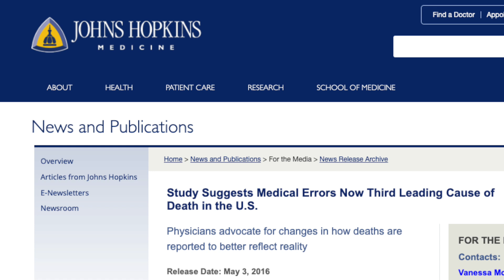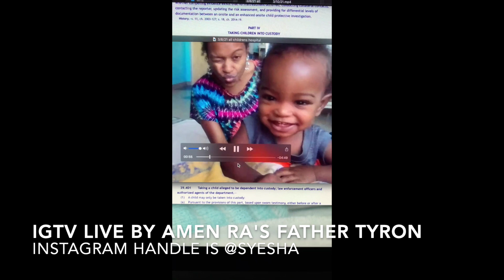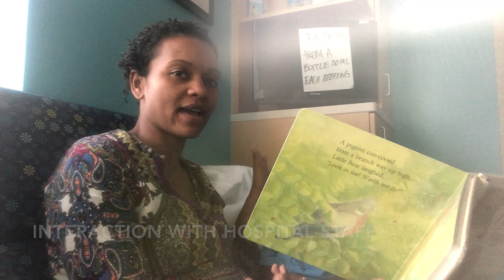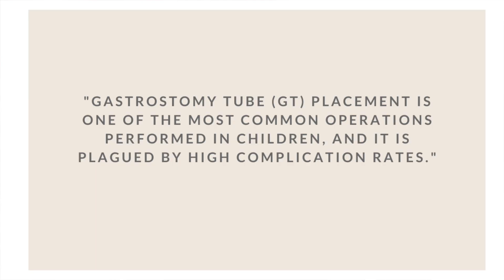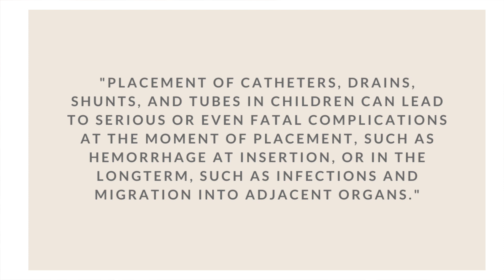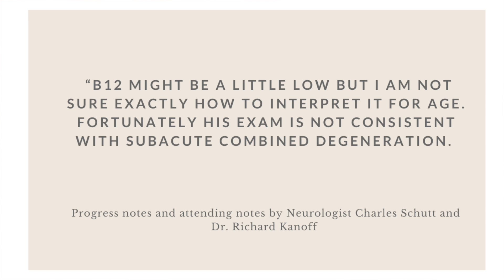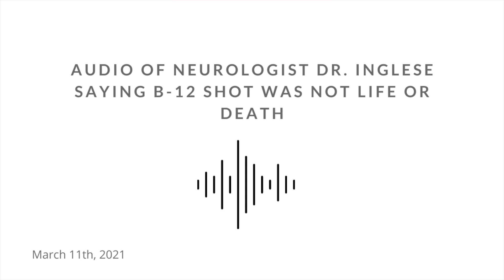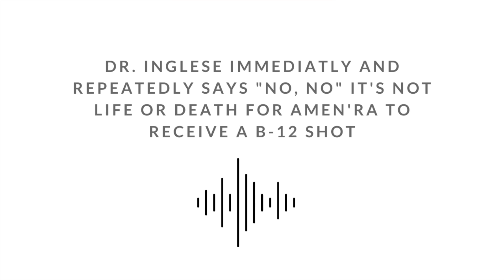The Medical Kidnapping Of Amen'Ra (Part 3/4)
Please send an email to the office of the inspector general at The Florida Department Of Children And Families respectfully demanding  that the case of the removal of Amen 'Ra Sba be re-investigated.

Send the same email to these contacts who have the power to dismiss the case or call for a review of the investigation. A description of each of the contacts below can be found here

Investigation and removal was done by Manatee County Sheriff's Department, CPI Danielle Mccoy
Parents are: Syesha Mercado and Tyron Deener
Child is: Amen 'Ra Sba

2. Email to anyone you think can make a difference.

3.
Donate to the family's legal fund, this will be a long and very expensive legal battle even after their son is home

4. Follow @syesha on IG to stay updated as the family posts